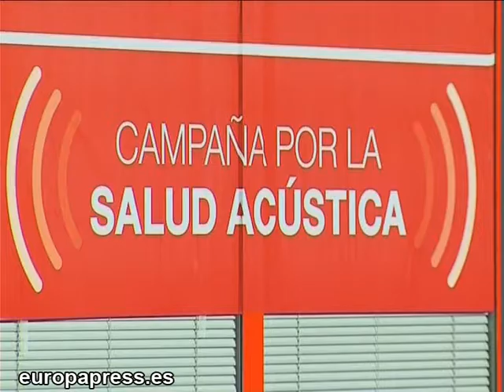Vuelve Jaydy Michel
La modelo mexicana Jaydy Mitchel vuelve a España, desde que fijara su residencia en su país natal con su reciente marido el jugador de fútbol Rafa Márquez y dedicarse a su hija Manuela,ahora la modelo vuelve a ser noticia.